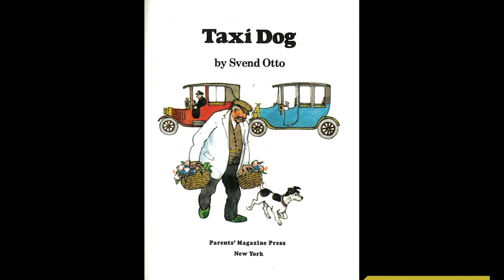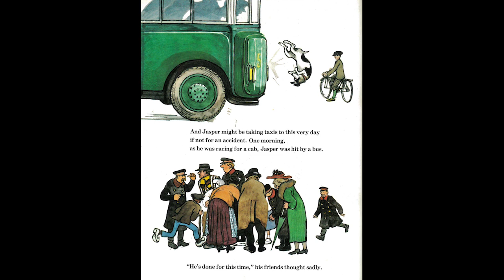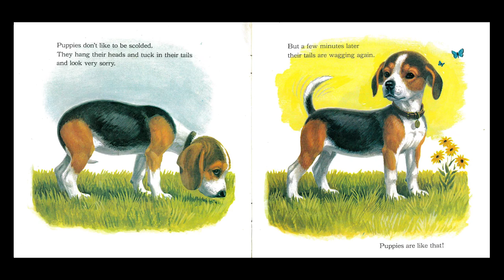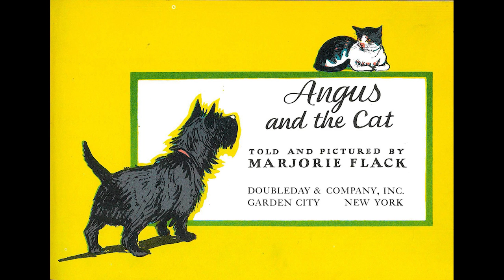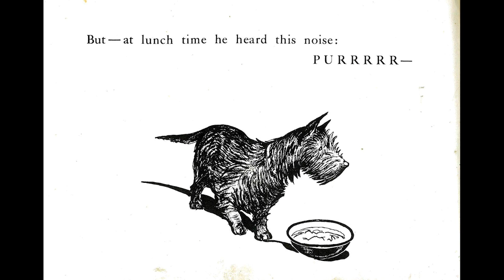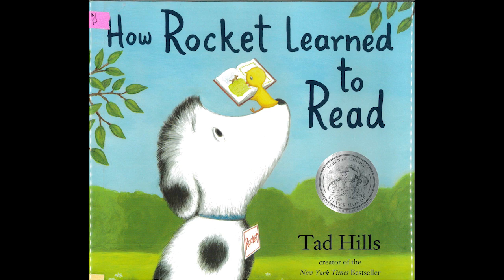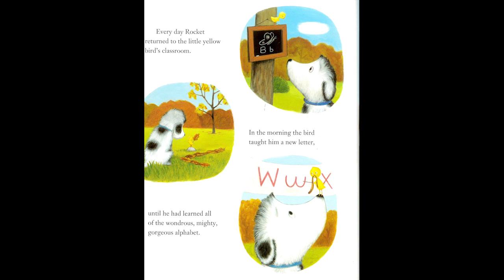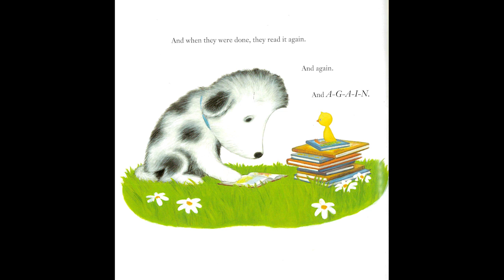Storytime May 27th: Dogs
Join us for storytime today all about dogs.